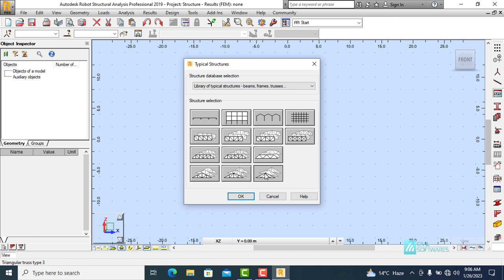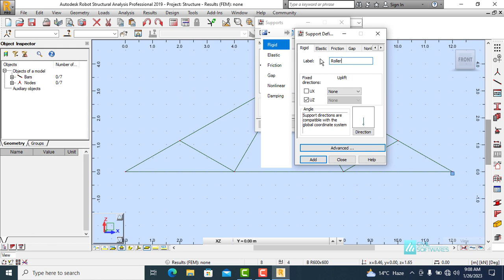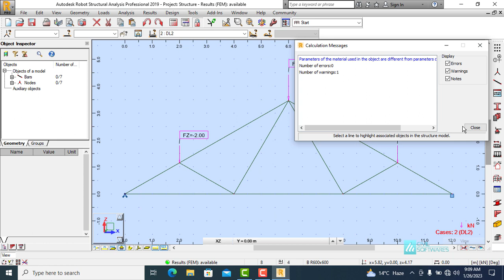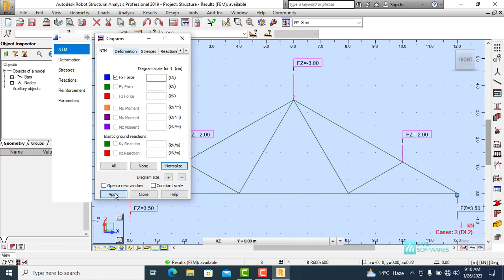Truss Analysis in Robot Structural Analysis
Structural analysis
Robot Structural Analysis
Truss analysis
Steel Truss